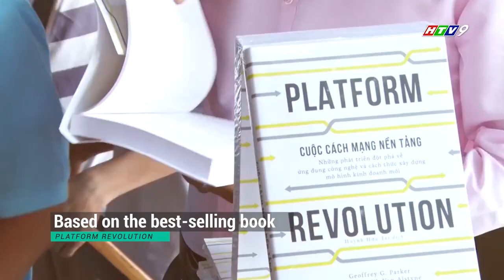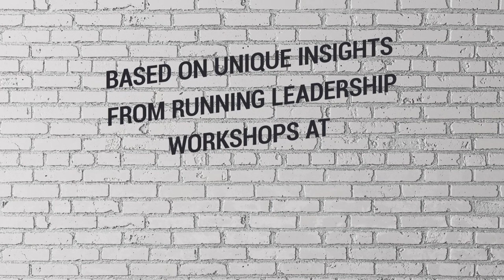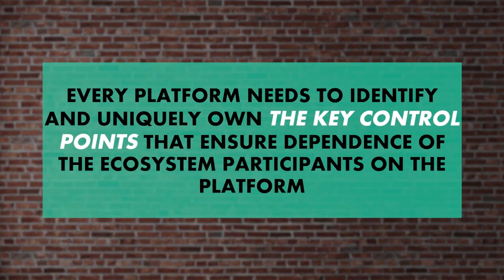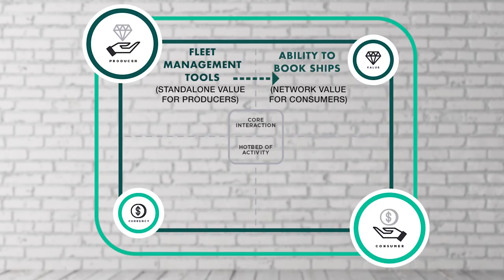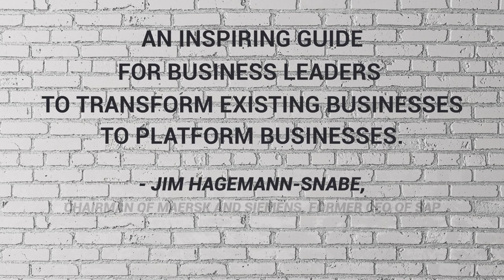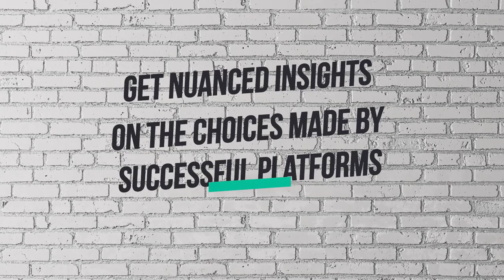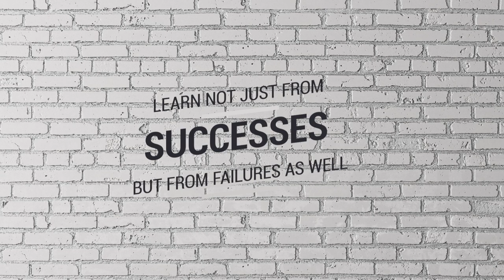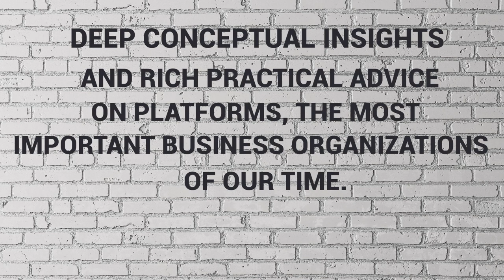The Platform Institute | Guide to Platform Business Models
Do you want an industry guide to platform business models? Introducing The Platform Institute, e-learning programs on platform business models targeted at startups and enterprises.